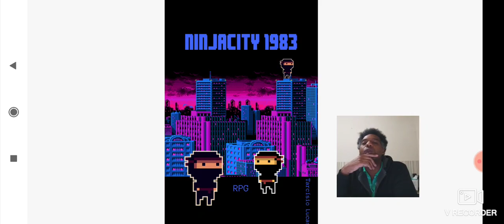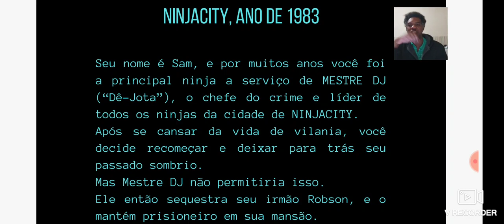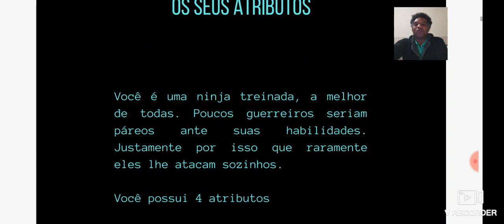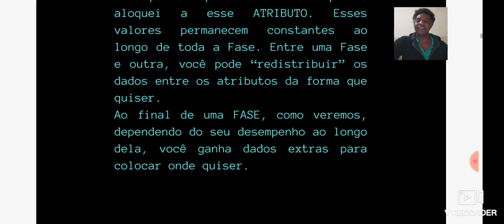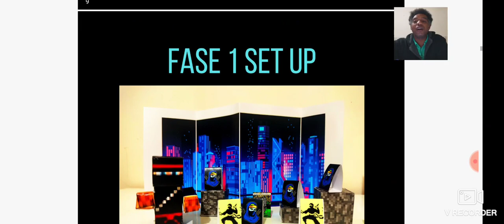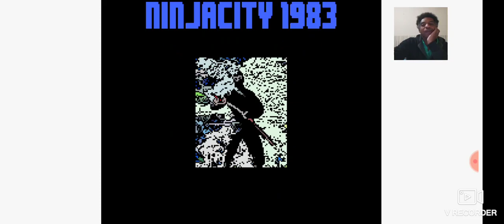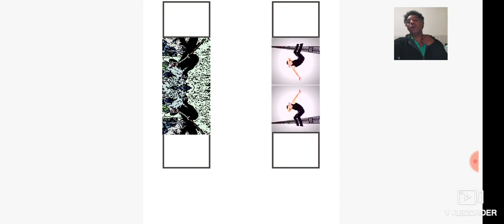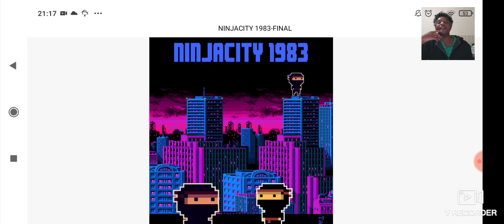NINJACITY 1983 - Um RPG de "Plataforma"